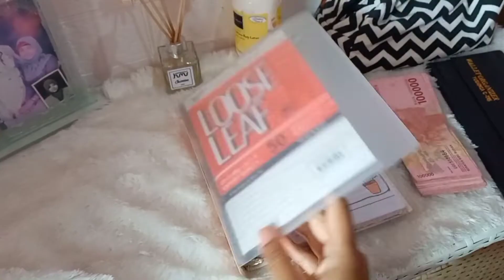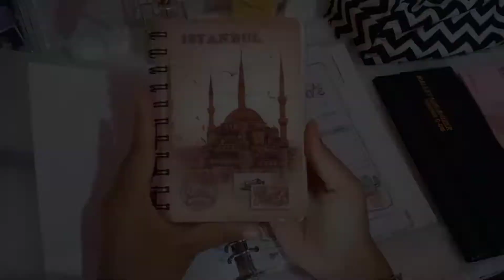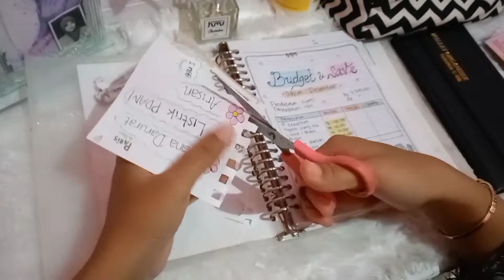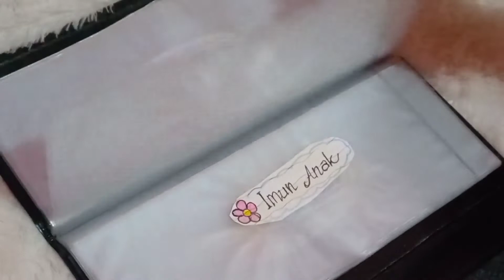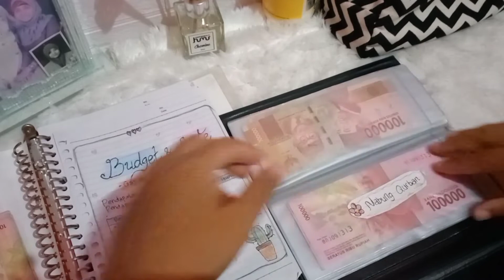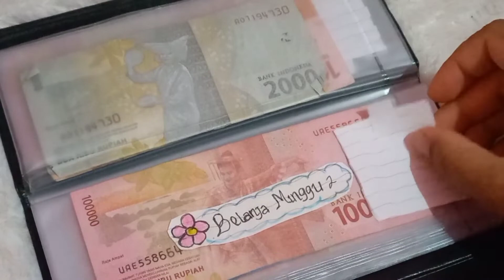GAJIAN DESEMBER 2021 | MASUKIN UANG KE DOMPET PINTAR, BIKIN STIKER DAN BIKIN LIST BELANJA BULANAN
hallo assalamualaikum di video kali ini aku mau share tentang keuangan lagi kali ini aku mau masukin uang gajian ke dompet pintar sesuai dengan pos pos nya
aku juga mau ganti stiker yang lama biar tambah semangat lagi budgeting nya hihi
dan terakhir aku mau bikin list belanja bulanan

terinakasih